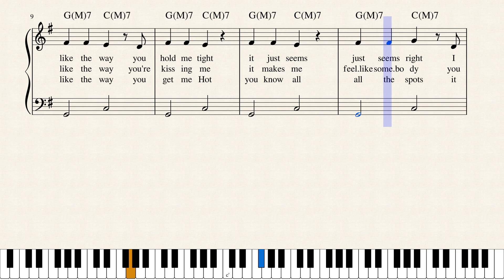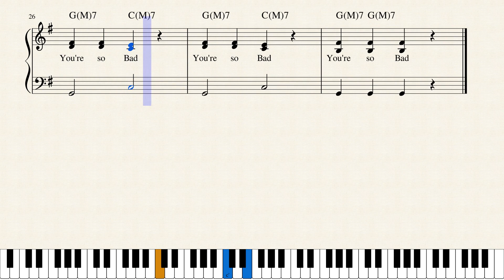You're so Bad by World's Greatest Songwriter Ever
Great lover.